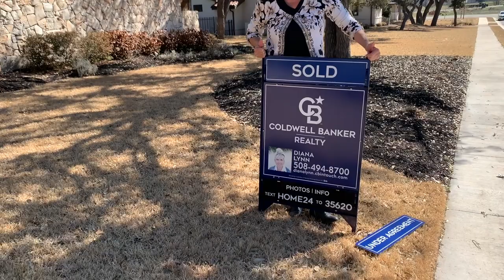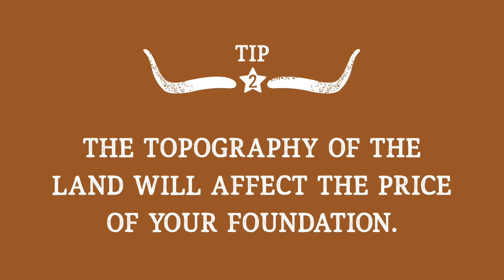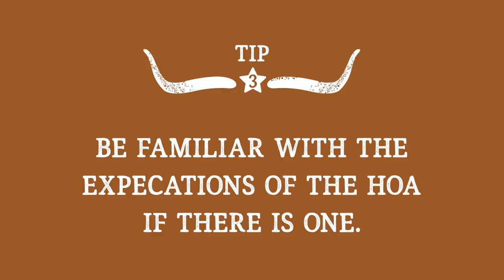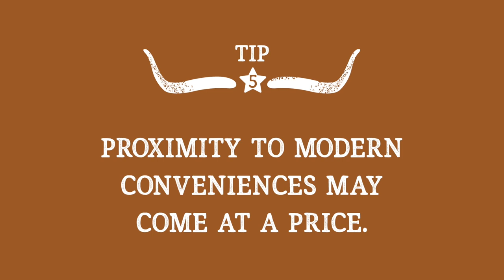Home To Homestead: Going Off the Grid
After seven years in a house packed with two high-energy boys, a fun-loving in-law, and an endearing Corgi named Hank – the Finn family is busting at the seams. Now Leah and Michael have decided to head to the Texas backcountry to build their dream home off the grid and from the ground up, enlisting the help of Gary, Leah’s all-knowing, home building dad. They say blood’s thicker than water, but is it thicker than concrete?

About Home to Homestead:
The Finns are moving ... in the only way they can: stylishly, loudly, and unconventionally. After seven years in a house packed with two high-energy boys, a fun-loving in-law, and an endearing Corgi named Hank – this family is busting at the seams. Now they’re heading to the Texas backcountry to build their dream home from the ground up. What the Finns lack in building expertise, they make up for in chic style and Texas enthusiasm. Follow the journey of this farmstead undertaking that mixes family with new construction and a big dose of heart.